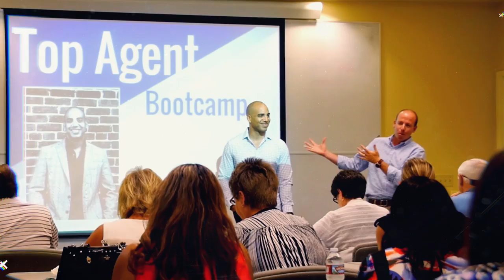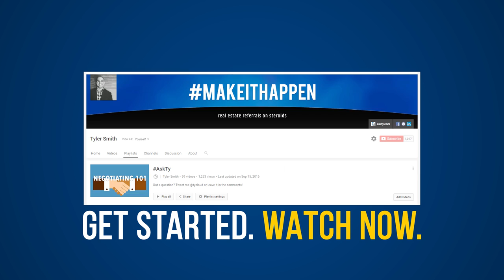The New Agent's Guide To Becoming A Kickass Realtor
So you're new to real estate and you’re wondering what the heck to do next. Here's your complete guide to becoming a kickass Realtor.